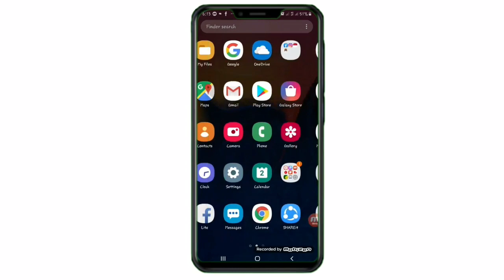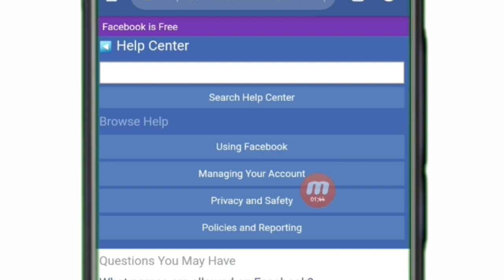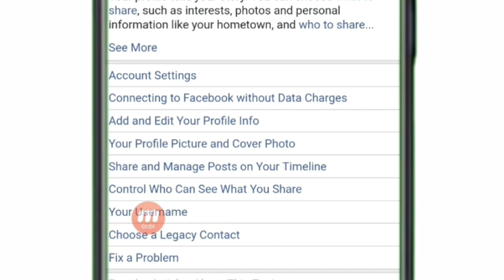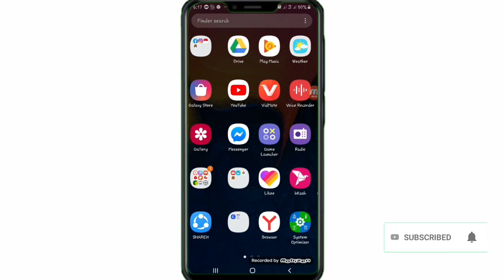ফেসবুক আইডি সার্চ রেংকিংয়ে সবার উপরে আনবেন যেভাবে? | facebook tips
facebook tips

1. সেচবুক সেটিংস
2. Fb id কেউ খুজে পাবেনা
3. Fecbook টিপস বাংলা
4. ফেসবুক
5. Fb tips বাংলা
6. Facebook profile কেউ সার্চ খুজে পাবে না
7. আপনার ফেসবুক আইডি সার্চ দিলে খুজে পাবে না
8. Facebook
9. Facebook username
          BD Android School